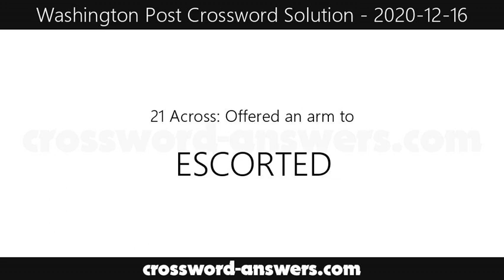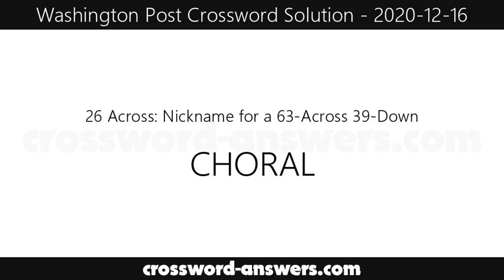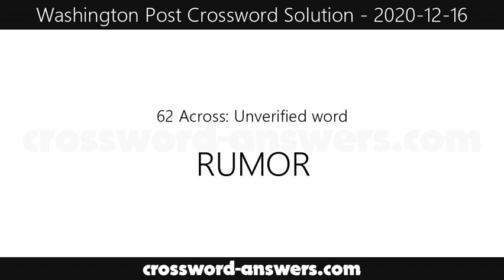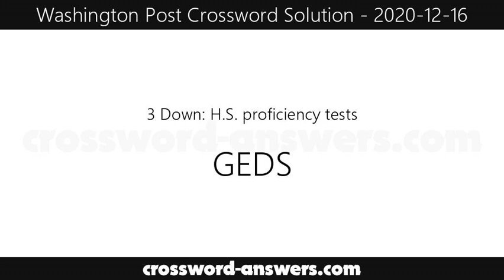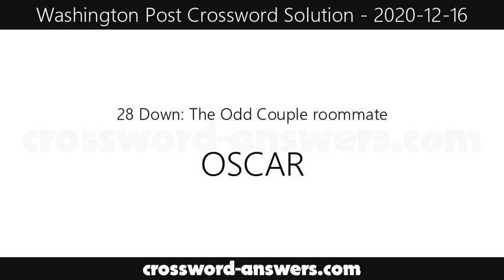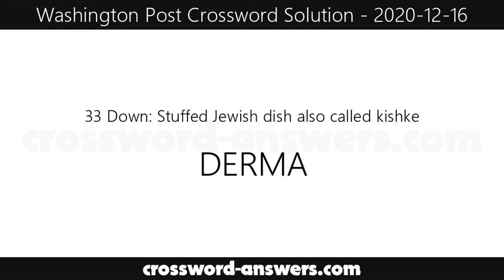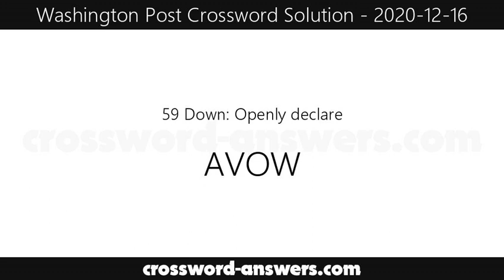Washington Post Crossword Answers for Wednesday, December 16, 2020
Clues and Answers Crossword Answers for Wednesday, December 16, 2020
1 Across: Quotable Yankee, familiarly
5 Across: Yikes!
9 Across: Fencing blades
14 Across: Tarzan raisers
15 Across: Cher and Sade, vocally
16 Across: 16th-century English queen
17 Across: With 63-Across, musician born 12/16/1770
19 Across: North Sea county
20 Across: German steel city
21 Across: Offered an arm to
23 Across: Basics
25 Across: Ming most look up to
26 Across: Nickname for a 63-Across 39-Down
29 Across: Literate
34 Across: __ Vegas
35 Across: Marks for removal
37 Across: Inferno poet
38 Across: Story lines
40 Across: Numerically, 63-Across' C-minor 39-Down
42 Across: Tolkien trilogy, to fans
43 Across: Remains
45 Across: It's usually not a hit
47 Across: Toon crime fighter __ Possible
48 Across: Spread throughout
50 Across: Nickname for a 63-Across 39-Down
52 Across: Pipe plastic
53 Across: Like cotton candy
54 Across: Sticky stuff
58 Across: Facebook action
62 Across: Unverified word
63 Across: See 17-Across
65 Across: Tony winner Menzel
66 Across: The M in BLT?
67 Across: Artist's quarters
68 Across: Record material
69 Across: Chopped side dish
70 Across: Some traffic court cases: Abbr.
1 Down: New Haven school
2 Down: Musical work
3 Down: H.S. proficiency tests
4 Down: Oath beginning
5 Down: XK-E, for short
6 Down: Seasonal aides
7 Down: Greek vowels
8 Down: It makes cents
9 Down: Important gem in Oz
10 Down: Nickname for a 63-Across 39-Down
11 Down: Gaelic language
12 Down: Watched closely
13 Down: Touchdown points
18 Down: __ humor: grumpy
22 Down: Bony Olive
24 Down: Musical symbol
26 Down: Bracelet fastener
27 Down: Gold rush storyteller
28 Down: The Odd Couple roommate
29 Down: Group self-pic, in slang
30 Down: Started, as a co.
31 Down: Japanese mushroom
32 Down: Web site
33 Down: Stuffed Jewish dish also called kishke
36 Down: Itemize
39 Down: 63-Across work
41 Down: Dickens sycophant
44 Down: A few
46 Down: Salon item
49 Down: Summer coolers, briefly
51 Down: Indefinitely suspended
53 Down: Later!
54 Down: Autobahn auto
55 Down: Key of the 26-Across 39-Down: Abbr.
56 Down: System/360s, e.g.
57 Down: Piccata meat
59 Down: Openly declare
60 Down: Mortgagee's option, for short
61 Down: Laryngitis docs
62 Down: Ohio or Mississippi: Abbr.
64 Down: Auto club service